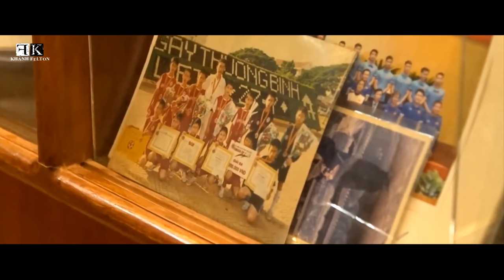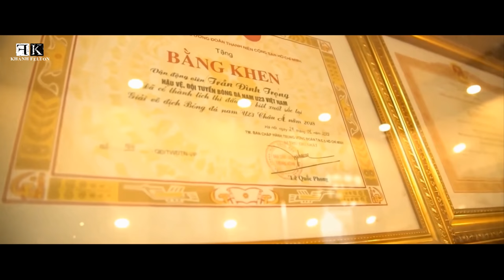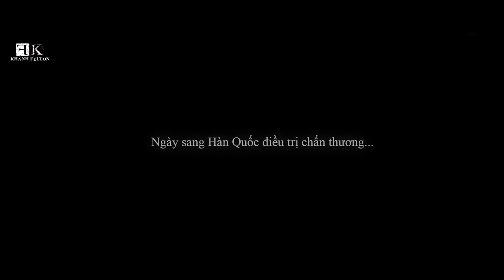►[4k] Tran Dinh Trong║The Movie ║2019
•` ♥ ♥ Track list ♥ ♥ `•
00:00 ~ 01. Giới thiệu
00:27 ~ 02. Gia đình và những điều chưa nói
04:02 ~ 03. Thành tựu
05:55 ~ 04. Thắng không kiêu – bại không nản
10:46 ~ 05. Sang Hàn điều trị chấn thương
12:31 ~ 06. Trở về Việt Nam
14:51 ~ 07. Nhận xét của đồng đội
15:57 ~ 08. Đường đến vinh quang
18:39 ~ 09. Kết thúc
•` ♥ ♥ Track music ♥ ♥ `•
00:00 ~ 01. Our World – Tom Day
04:02 ~ 02. The Hope Star – Doraemon Soundtrack 2007
05:55 ~ 03. Victoria – Two Steps From Hell
10:49 ~ 05. Spare Na No Theme – Soundtrack Doraemon 2014
12:32 ~ 06. Kanashimi No Saika – Soundtrack Doraemon 2007
13:08 ~ 07. Peko To No Deal – Soundtrack Doraemon 2014
13:56 ~ 08. Oukoku Ni Heiwa Sayonara Peko – Soutrack Doraemon 2014
14:51 ~ 09. C’est La Vie – Instrument Arab Version
15:57 ~ 10. The Heavenly Sword And Dragon Saber 2019 Version
17:51 ~ 11. Việt Nam Ơi – Minh Beta
18:39 ~ 12. Những Trái Tim Việt Nam – 100 Văn Nghệ Sĩ Việt Nam
- Để hoàn thành Video này, tôi xin chân thành gửi lời cảm ơn đến Simone Pirola dã cho tôi ý tưởng làm phần mở đầu, Kajihu Football đã cho tôi ý tưởng làm phần kết thúc, Erik Galvin đã đồng ý cho tôi lấy một số đoạn Video mà cậu ấy đã Edit sẵn. Và Linh Anh cũng như Thu Trang đã hỗ trợ trong quá trình tôi làm Video này.
- Gửi lời cám ơn đến bạn Nguyễn Thị Thùy Linh, Lê Thị Hà, Lê Thị Quỳnh Trang, Minh Giang, Kỳ Thư, Phạm Mai Hương và chị Lovena Pham đã cung cấp cho tôi những bức ảnh của Đình Trọng lúc nhỏ.
Video được đăng chính thức trên Kênh này và trên Fanpage FC Trần Đình Trọng INHOUSE

VUI LÒNG KHÔNG ĐĂNG LẠI VÀ CHỈNH SỬA KHI CHƯA CÓ SỰ CHO PHÉP CỦA TÁC GIẢ